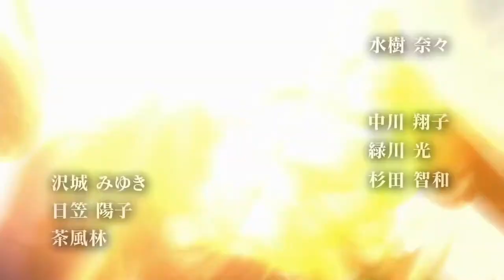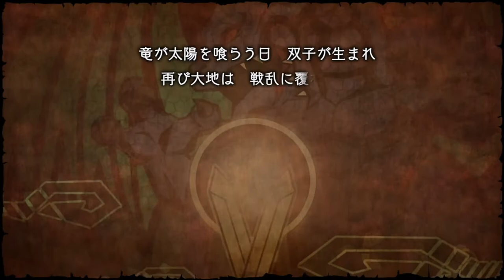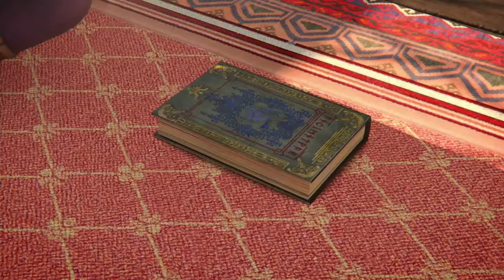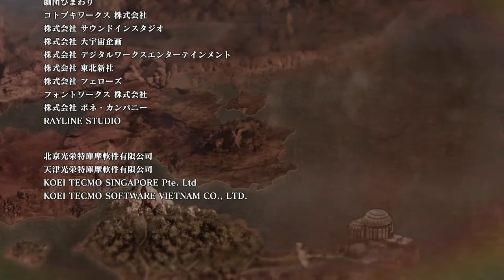Dragon Quest Heroes 2 Complete Cutscene (Japanese Version) Nintendo Switch